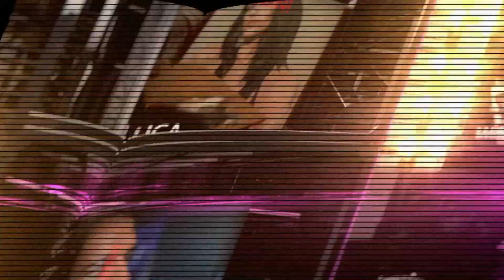MLNVV 2024 160^ Puntata Venerdì 17 Maggio